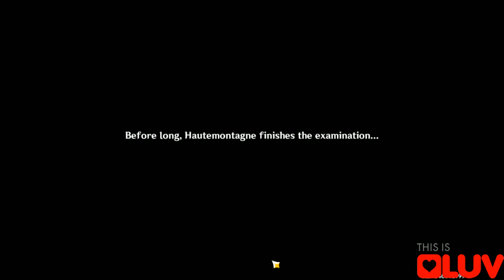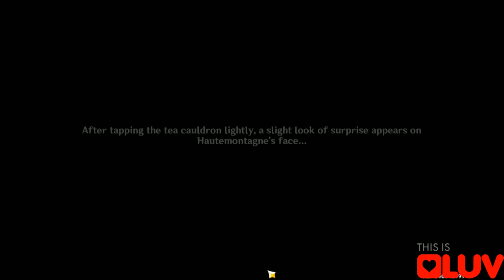Help Uncle Luo repair tea cauldron 2024 02 03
This is an easy achievement!